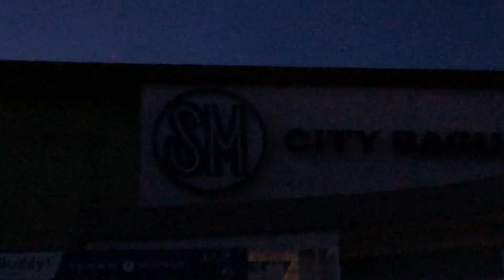Onewheel Baguio | Lower session going up Sm Baguio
Nag onewheel ng madaling araw dahim mas safe kasi wala masyado g sasakyan. 😆